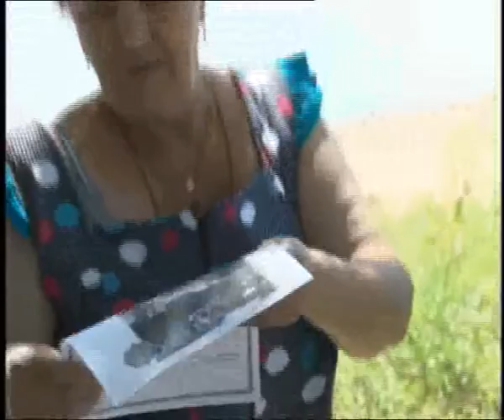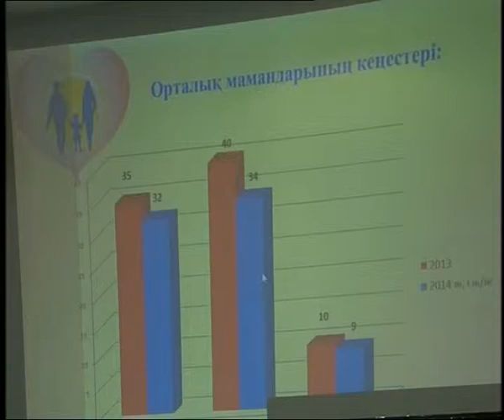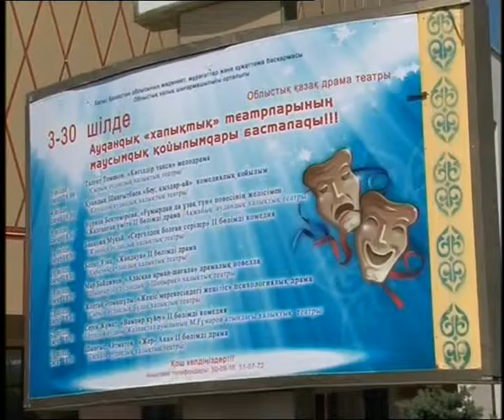Күндізгі жаңалықтар (03.07.2014 күнгі шығарылым)